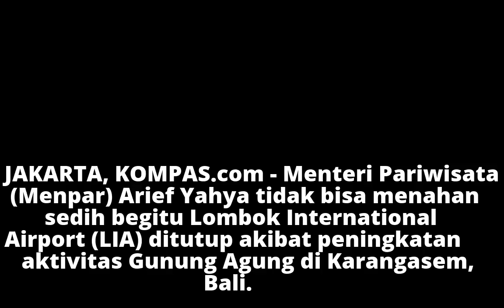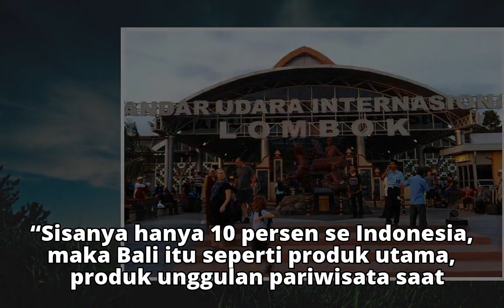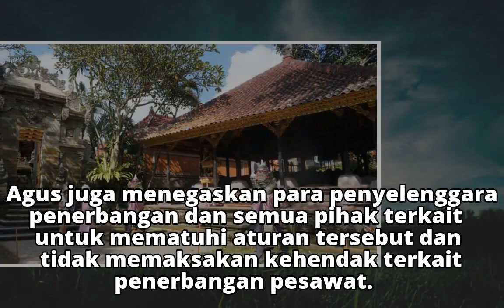Terkait Peningkatan Aktivitas Gunung Agung, Menpar ke Bali